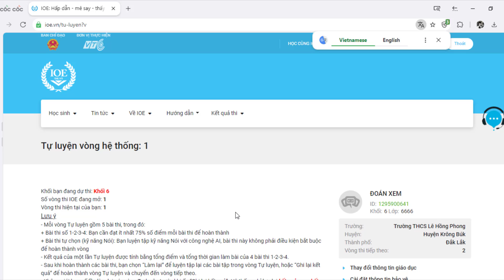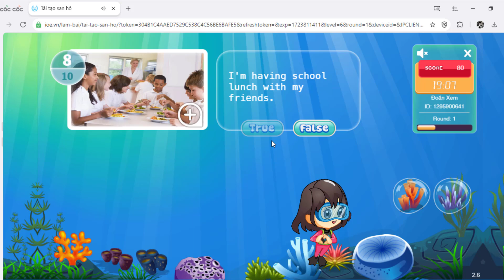Đáp Án IOE Lớp 6 Vòng 1 Năm Học 2024-2025